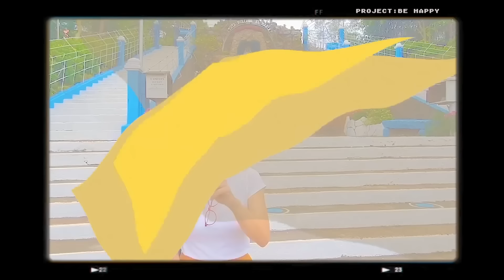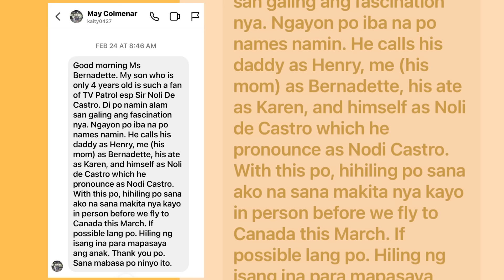ANG TOTOONG KWENTO SA PAGTATAWA NAMIN SA TV PATROL! | Bernadette Sembrano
Edited :
Ito ang TOTOONG kwento sa mga naganap sa extro namin sa TV Patrol.
I saw the edited video with Sound FX.
Natawa kaming apat sa video but
At the same time — mapapaisip ka rin kung gaano kabilis kumalat ang mga maling balita .
Socmed is entertaining and viral videos tooo …
But it All has to be Taken in with caution.

And that’s why amidst all the humanity and laughter - we take
TRUTH seriously 💕

We could not stop laughing !!! Perhaps you’ve wondered -
What are they laughing at ??!?

The extro spiel of our newscast is the only time we let loose . Ang bigat na nga ng balita- pero Pinoy nga tayo kasi kaya pa nating tumawa kahit ang bigat ng problema .

Ito ang pasilip din sa TV anchors . Sino nga ba si Kabayan Noli de Castro , si Henry Omaga Diaz , Si Karen Davila ???
Seryoso sa trabaho pero marunong tumawa !

TAO lang po!

BONUS:
Natupad ang pangarap ng isang nanay para sa 4 year Old na anak na super fan ni Kabayan at ng TVP!